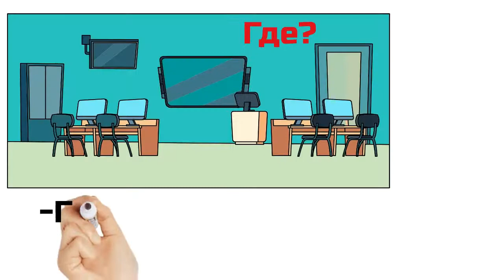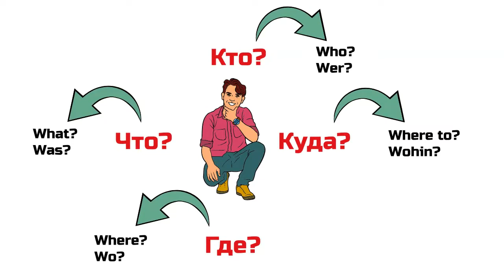Вопросы. Fragewörter. Questions . Learn russian Russisch lernen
Обучающее видео для уроков русского как иностранного. Вопросительные слова.
Do you want to study the language more intensively?